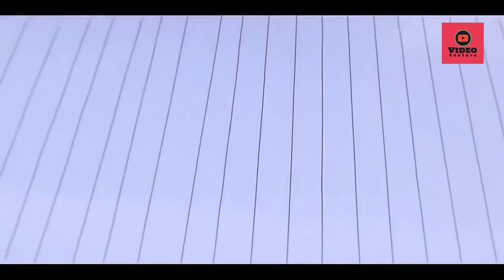Pehli Pehli Baar Mohabbat Ki Hai | Sirf Tum | Sanjay Kapoor, Priya Gill | Alka Yagnik, Kumar Sanu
Movie:Sirf Tum
Singer(s):Alka Yagnik, Kumar Sanu
Lyricist(s):Sameer
Composer(s):Nadeem Saifi, Shravan Rathod
Music Director(s):Nadeem Saifi, Shravan Rathod
Genre(s):Love, Romantic
Director(s):Agathian
Starring: Sanjay Kapoor, Priya Gill, Sushmita Sen, Salman Khan
Release on: 31st May, 1999

Song Lyrics

Mere Mehboob
Mere Is Dil Ne
Raat Ko Din Subha Ko Shaam Likha
Itna Baichain Kar Diya Tumne
Mene Ye Khat Tumhare Naam Likha

Kuch Na Samajh Mein Aaye Main Kya Karoon
Ishq Ne Meri Aisi Haalat Ki Hai

Pehli Pehli Baar Mohabbat Ki Hai
Mera Haal Bura Hai Lekin Tum Kaisi Ho Likhna
Mera Chodo Jaan Meri Apna Khayal Tum Rakhna

Kore Kagaz Pe Maine Saara Armaan Nikala
Mere Is Dil Mein Jo Kuch Tha Khat Mein Sabh Likh Dalaa

Hey Hey Hey Ho Ho
Pehli Pehli Baar Shararat Ki Hai

Kash Mera Dil Bhi Koi Kagaz Ka Tukda Hota
Raat Ko Teri Baahon Mein Takiye Ke Neeche Sota

Ho Keral Mein Garmi Hai Nainital Se Sardi Bhejo
Jo Raahat Paunchaaye Aisa Kuch Bedardi Bhejo

Bin Teri Yaadon Ke Ek Pal Jeena Hai Mushkil
Kaise Likh Doon Tujhko Kitna Chaahe Mera Dil

Apni Ek Tasveer Lifafe Mein Rakh Kar Bhijwado
Main Khud Milne Aaongi Kuch Din Dil Ko Samjalo

Tum Kitni Bholi Ho
Tum Kitne Aache Ho
Tum Kitni Seedhi Ho
Tum Kitne Sache Ho
Aa Aa Aa…
Pehli Pehli Baar Ye Chaahat Ki Hai

La La La…
Hmm…